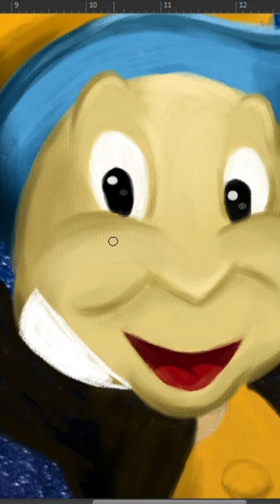Speed Paint Jiminy Cricket, o "Grilo Falante"